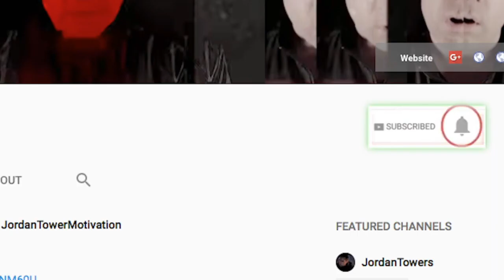Drake Kicks Dj Akademiks OFF HIS LIVE, Joe Budden REUNITES with Dj Akademiks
SAINT THOMAS